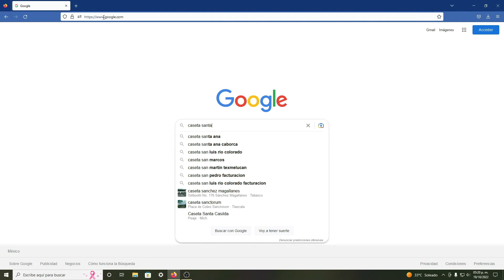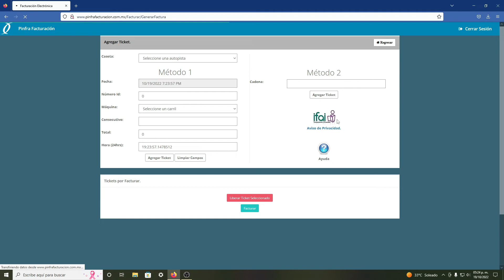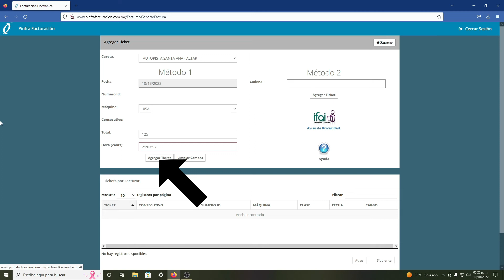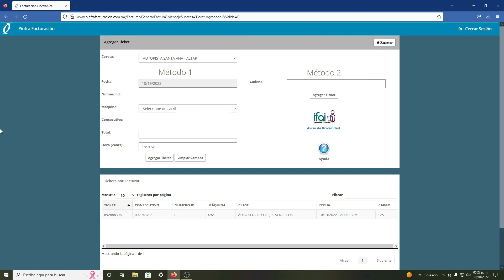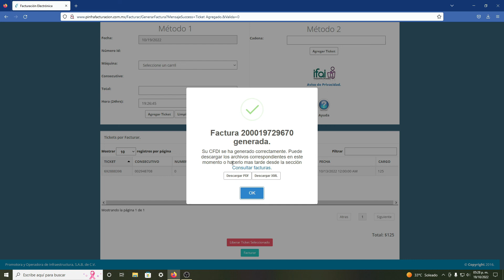¿Cómo Facturar En Línea Los Tickets De Casetas Pinfra? - Guía Facturación Electrónica Por Internet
Aprende el proceso o método mediante el cual se deben de facturar los tickets de una caseta de peaje perteneciente a Pinfra, por ejemplo la Caseta Santa Ana - Altar

Obtén de manera sencilla y rápida las facturas por Internet de los tickets de peaje de Promotora Y Operadora de Infraestructura (PINFRA)